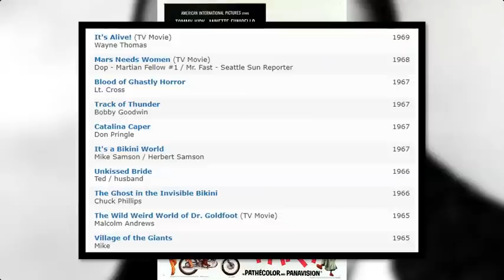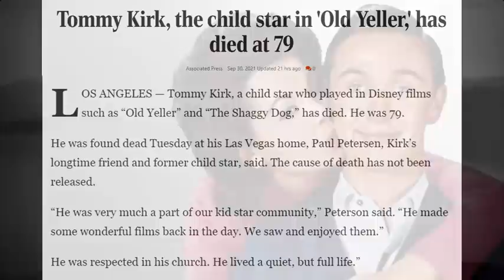Remembering Tommy Kirk - Disney Legend Dead at 79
Tommy Kirk died on September 28, 2021. The actor, who starred in a bunch of Disney movies including "Old Yeller", "The Shaggy Dog" and "The Absent Minded Professor", was just 79 years old at the time of his passing.  Here are my memories of this wonderful actor.  Rest in Peace, Tommy Kirk!